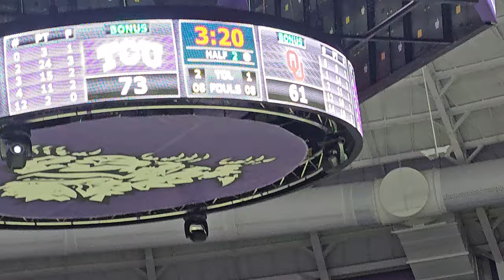TCU Horned Frogs 2nd half under 4 Timeout T short toss vs Oklahoma Sooners